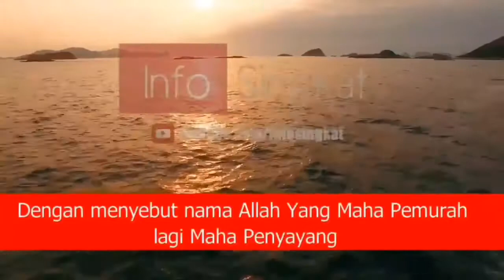ENGLISH TIME @ALFAJR 16 11 20